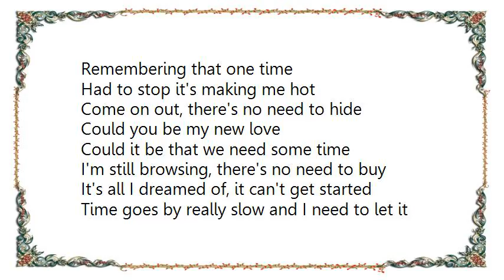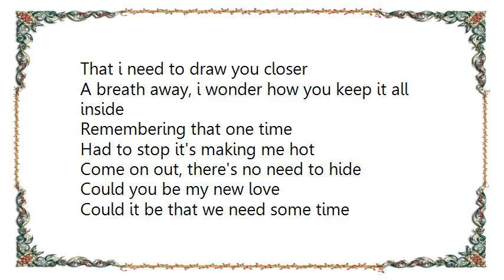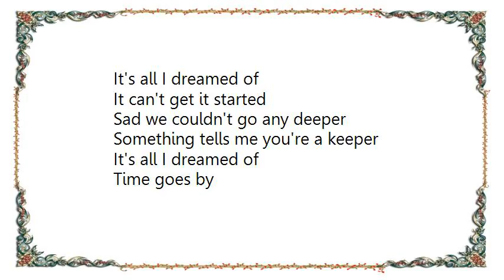Kingdom - Bank Head Lyrics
[Lyrics Kingdom - Bank Head]
Like kickin' an old bad habit
It's hard, but I'm not static
We lock eyes from far away
And then you slowly turn your face
Like middle school we're a secret
There's more to it but we keep it
It's not a game I know
We're moving at our pace

Remembering that one time
Had to stop it's making me hot
Come on out, there's no need to hide
Could you be my new love
Could it be that we need some time
I'm still browsing, there's no need to buy

It's all I dreamed of, it can't get started
Time goes by really slow and I need to let it
And all I dreamed of, it can't get started
Time goes really slow and I need to let it
Out

I'm keeping you close you know it
And i'm taking my time to show it
You're touching me like you've had it all along
Feels like you're right
And once you're around i notice
That i need to draw you closer
A breath away, i wonder how you keep it all inside

Out

Sad we couldn't go any deeper
Something tells me you're a keeper

It's all I dreamed of
It can't get it started